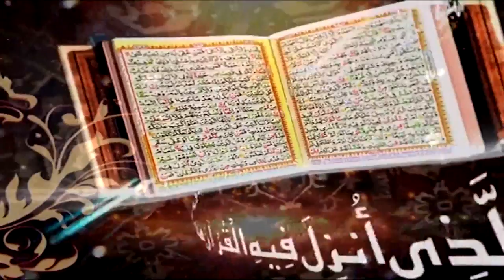Surah An-Naml Ayat 76 to 93 | Daras e Quran No.8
Ikhtatami Khutbah e  Surah
Surah An-Naml Ayat 76 to 93

Ahbab-e-Mustafai